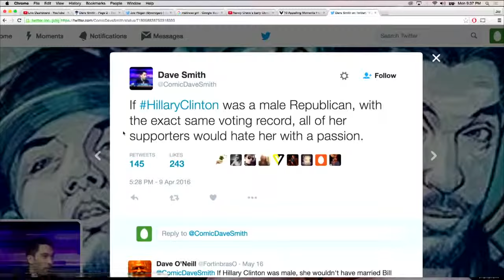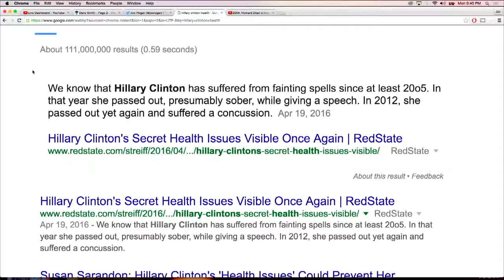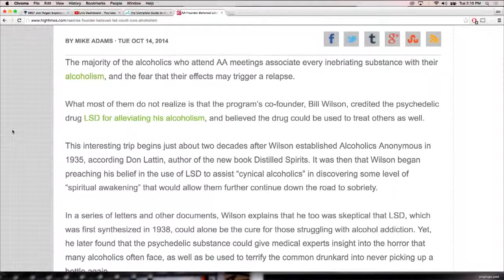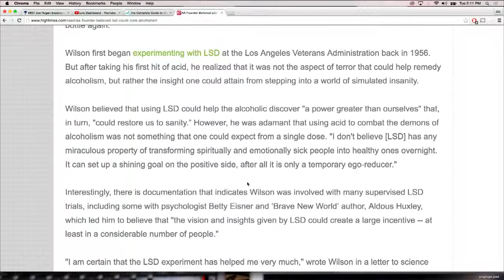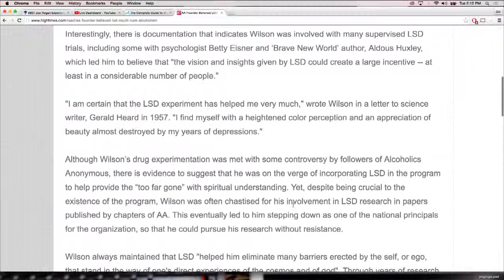Best of the Week June 5, 2016 Joe Rogan Experience